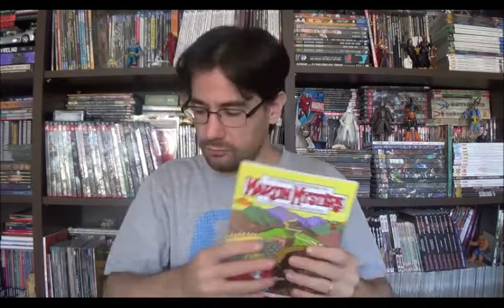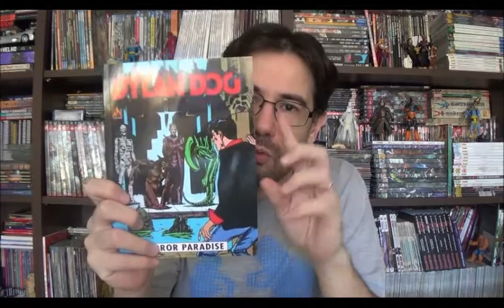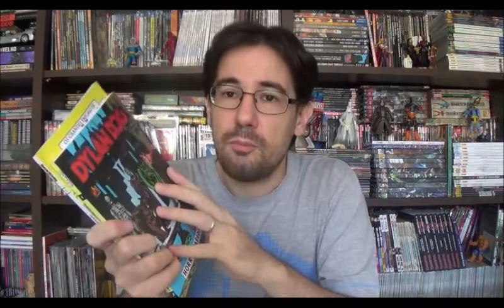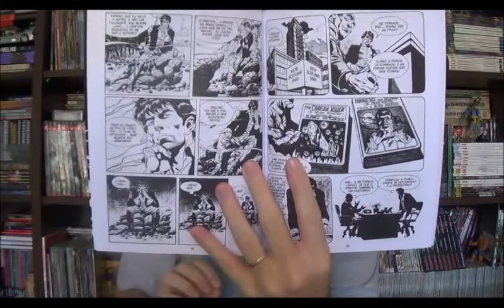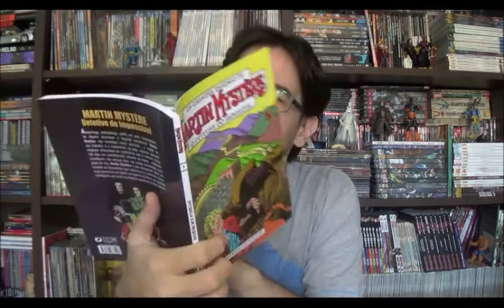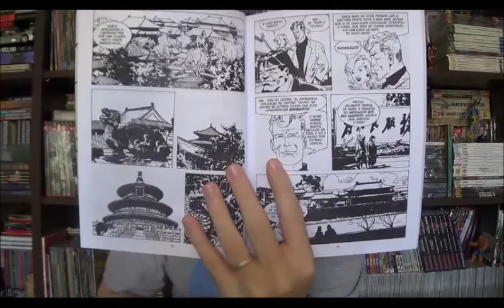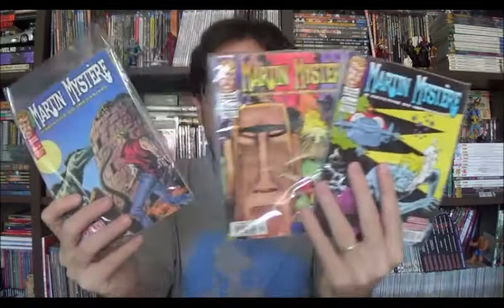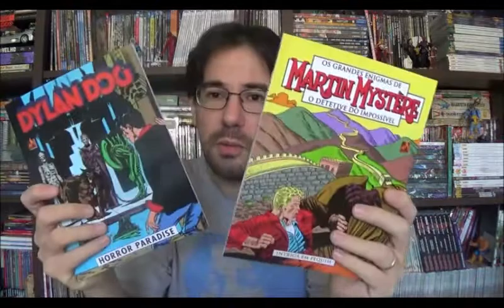Chapéu do Presto Especial - O retorno de Dylan Dog e Martin Mystère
Bem-vindos a mais um Chapéu do Presto especial, nesse episódio quero comentar sobre séries Bonelli retomadas pela Mythos: Dylan Dog e Martin Mystère.

Campinas - SP
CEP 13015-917